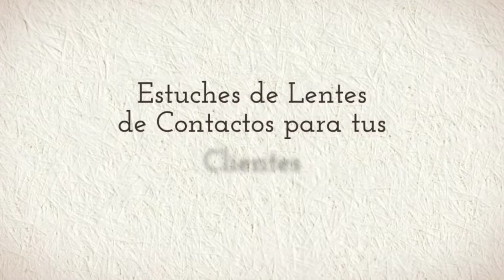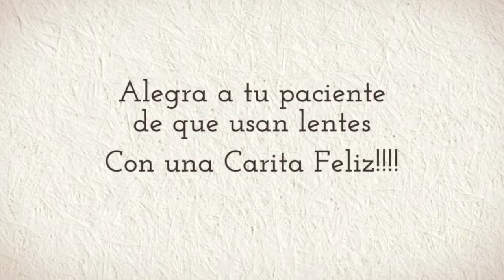Estuches para Lentes de Contactos|Mayoristas de Opticas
Uno de los productos que las Opticas tienen que tener siempre en su tienda son los Estuches de Lentes de Contactos para los pacientes que usan Lentes de Contactos. Este accesorio de optica es muy importante porque tiene todo lo que necesitas en un solo paquetito que le sirve a tu cliente para llevar todo lo que necesita en su bolsa de mano en un viaje por ejemplo. Tambien es ideal para la persona que quiere regarse con un motivo de su agrado ya sea una carita feliz, mariposa, monito etc. Nosotros en Mayoristas de Opticas sabiendo que es un producto que te ayudara con algo diferente. Te ofrecemos un producto de Calidad y Alegre.
Animate y llamenos hoy mismo para mas informacion, o visite nuestra pagina web para mas informacion.